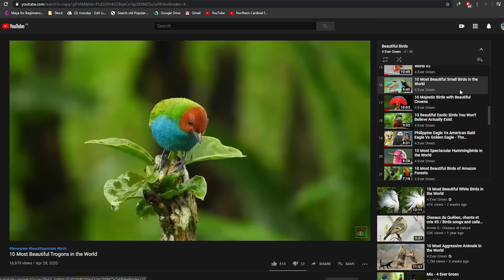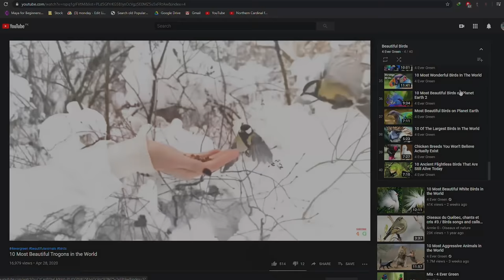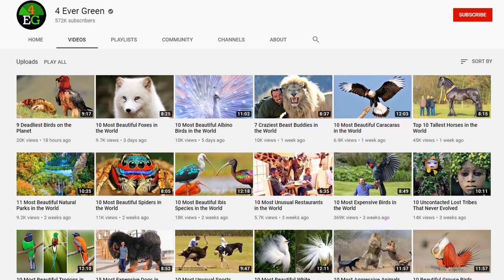10 Most Beautiful Red Birds in the World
10 Most Beautiful Red Birds in the World

4 Ever Green is the #1 place for all your heart warming stories about amazing people, beautiful animals and cute things that will inspire you everyday.

Birds are an important part of the ecosystem and are loved by people all around the world. It is because of their ability to fly and most importantly, their occurrence in many different colors. Birds are found in many attractive colors. They may be black, white, green, blue, red or any other. Today, we are going to discuss the most beautiful red birds in the world. Red colored birds look very unique because it is the most vibrant and distinctive color. It’s so pleasing to even think about red birds. Very few of us may have seen or heard about these birds because they are rare and found in specific parts of the world. Now let's discuss the 10 most beautiful red birds in the world.

🎵 Track 2 Info:

Title: There It Is by ZAYFALL